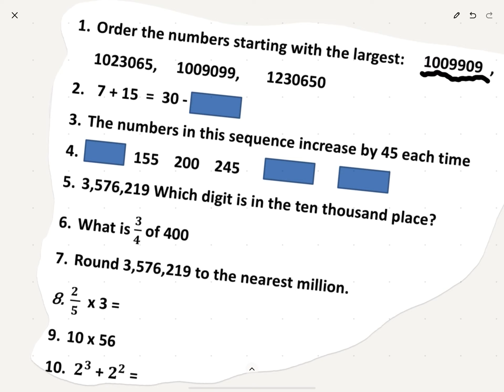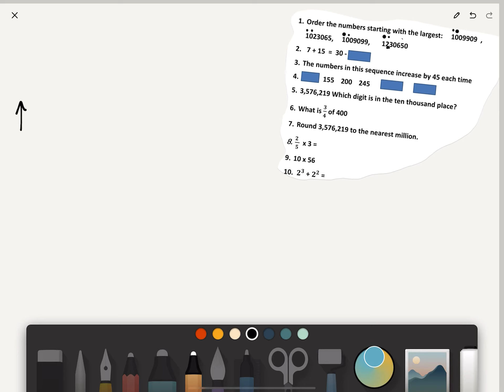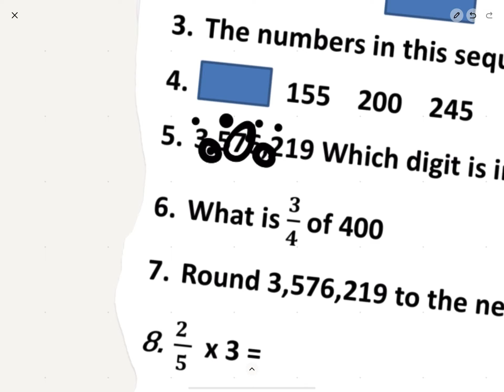Maths 10th June